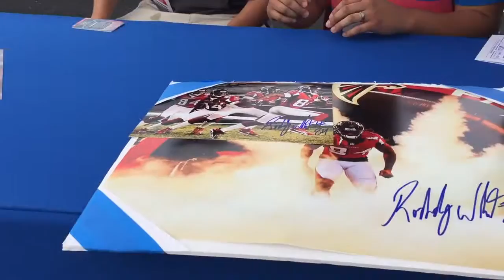Roddy White @AcademySports VIP Meet and greet at his pro camp